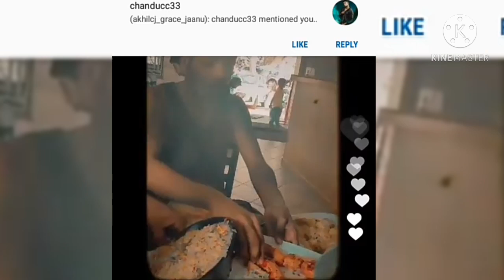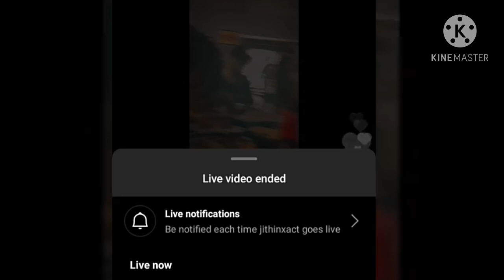akhil lunch live in innstagram ll in trip enjoying with friend